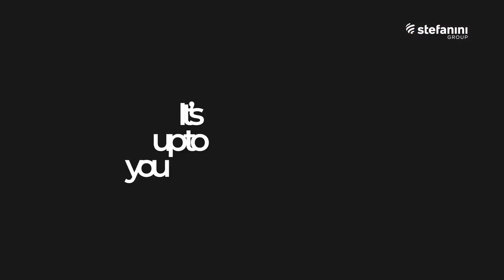We Are Stefanini: Roger Pellegrino